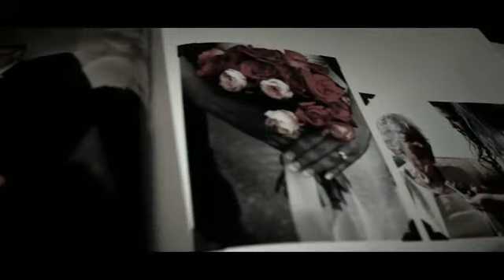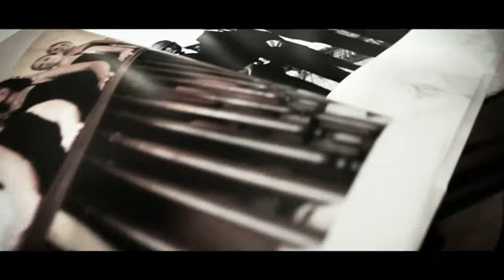Haystak MY BABY OFFICIAL MUSIC VIDEO